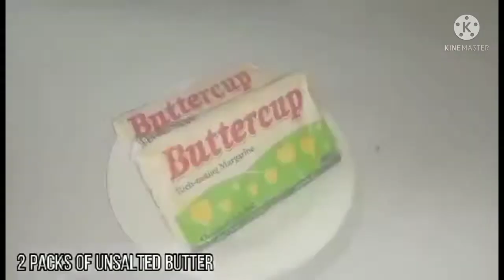Butter Cookies Tutorial VIDEO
For bread and pastry production NC II